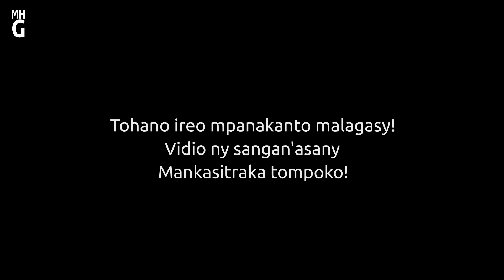Soley Afindrafindrao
Mankasitraka tompoko
Fizarana fotsiny ihany no atao eto